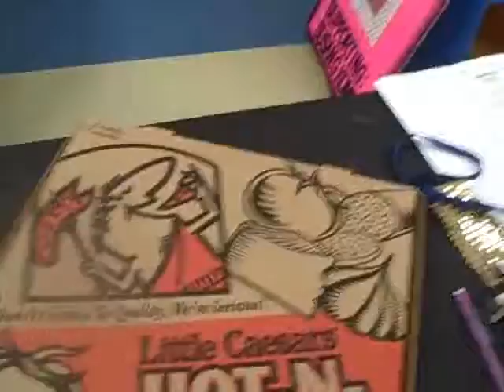VLOG Vault- Episode 1 (19.10.13) Welcome to the Cloisters!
It's a revolution on my channel! I've started vloging!

My Custom Maps:
The Great Adventures* (Tentive title)